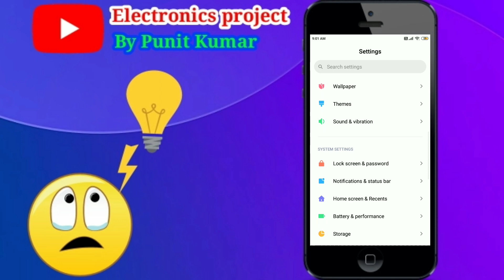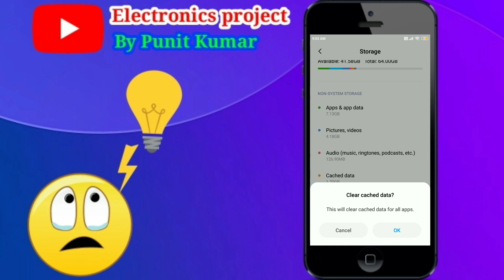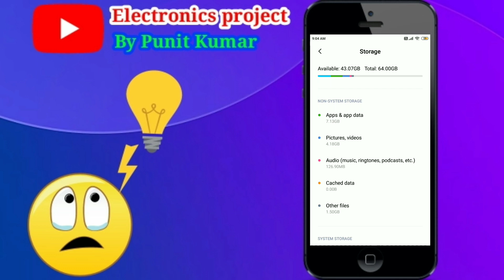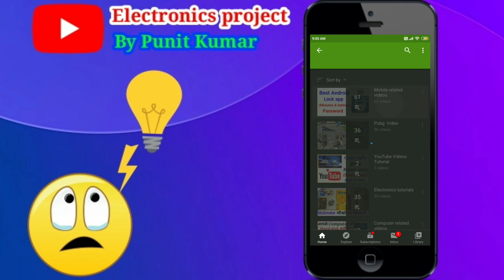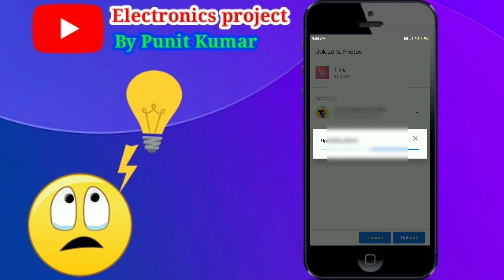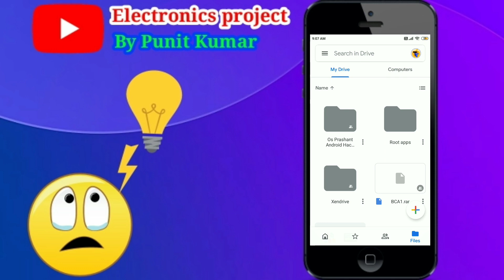|Phone Storage Full Problem Fix|Mobile Full Storage|Electronics project by Punit Kumar|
Hello Guys 👋😄👋

Iss video me bataya gya hai ki app aapne Phone ki Storage Problem kaise kaise fix kr Sakte hai vo bhi life time ke liye.